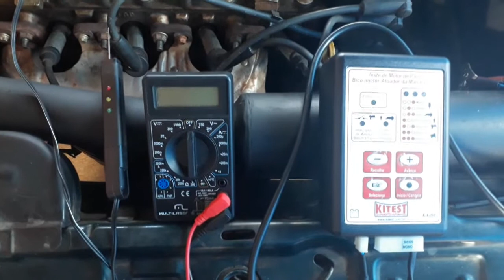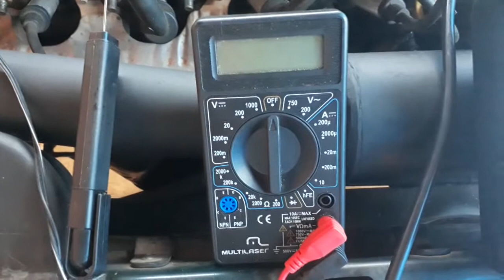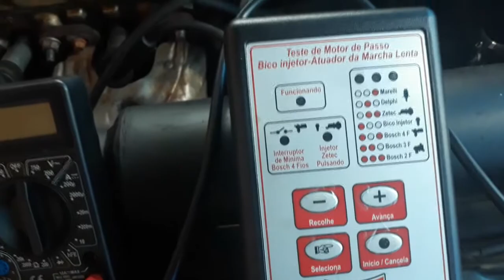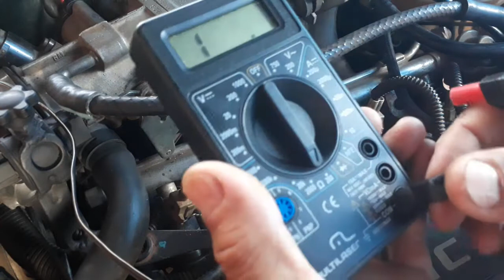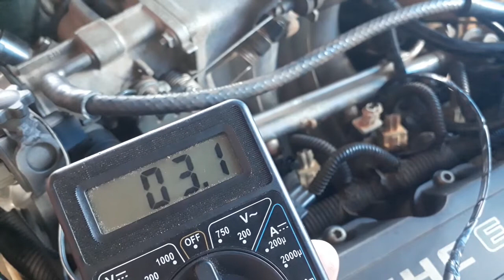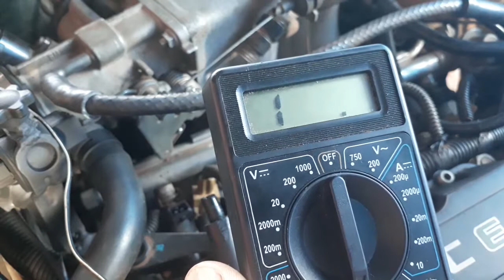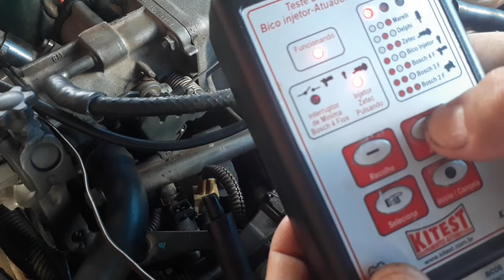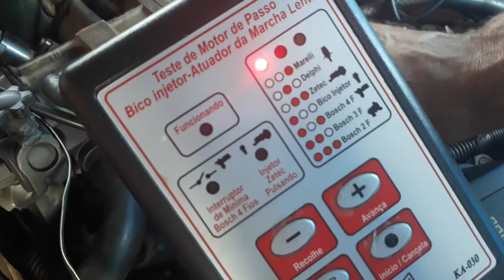Teste de bicos injetores com multimetro caneta de polaridade e testador de bicos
segundo  da serie de vídeo  bico injetor